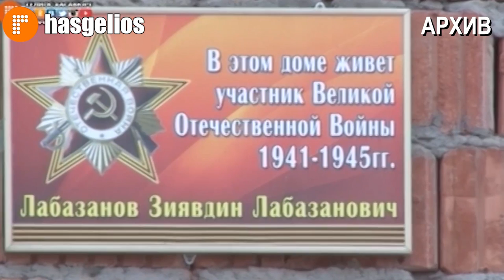Памяти ветерана Великой Отечественной войны Зиявдина Лабазанова